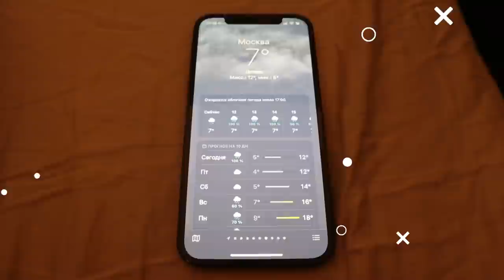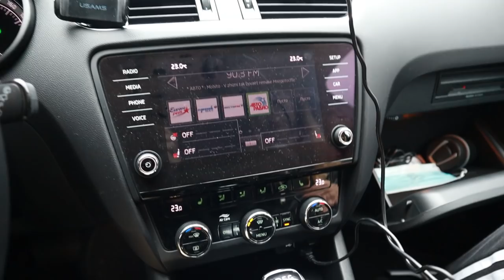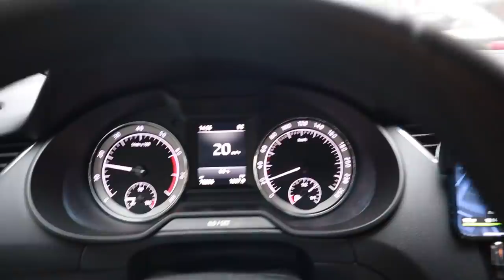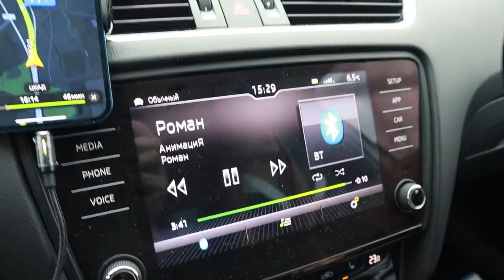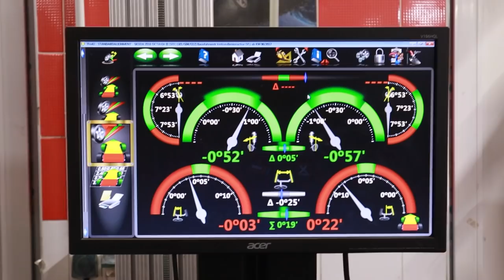Короткий влог про мою бывшую ТАЧКУ (не додумывайте там)